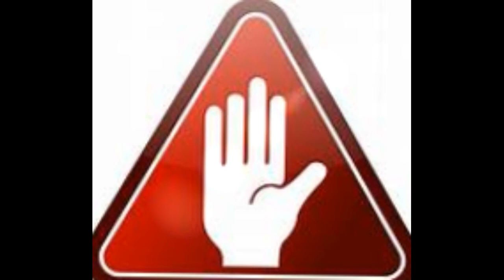III Concentración Pateros Unidos C&S Resumen Embalse del Zujar